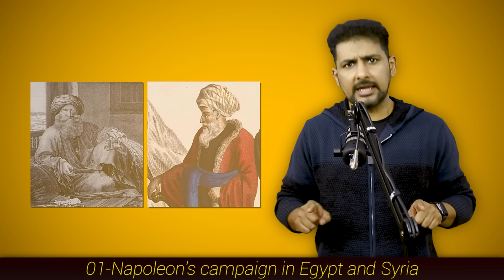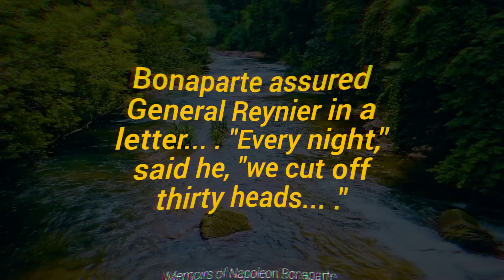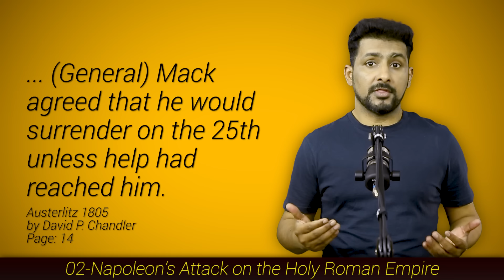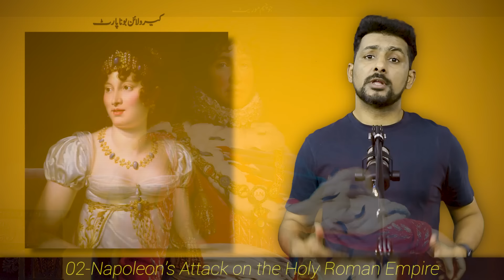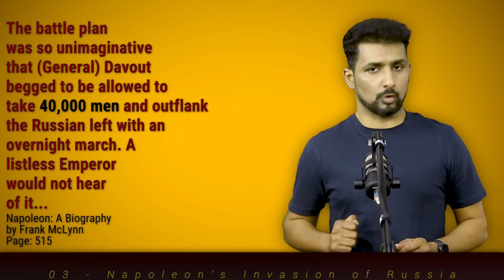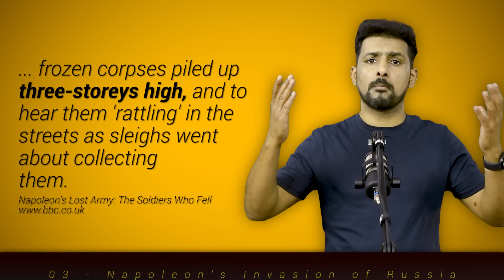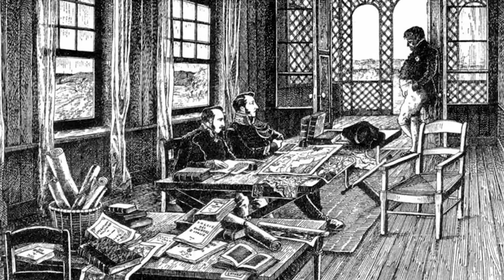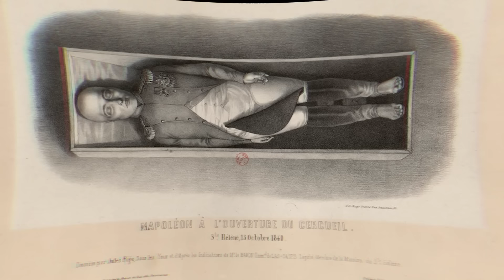Napoleon Bonaparte | Complete Documentary Film of French Emperor | Faisal Warraich